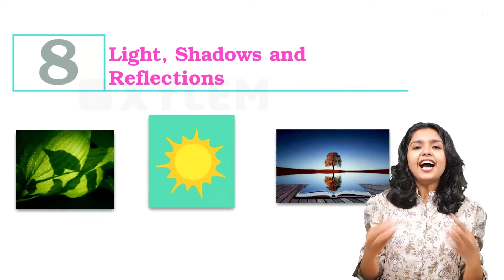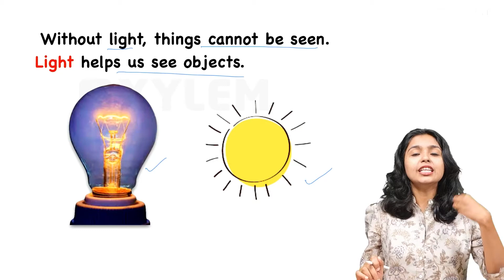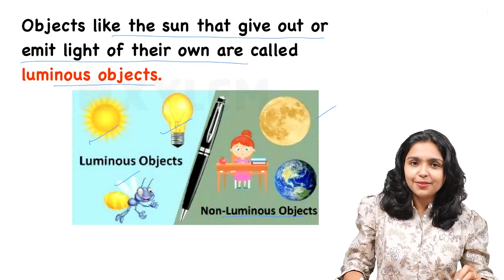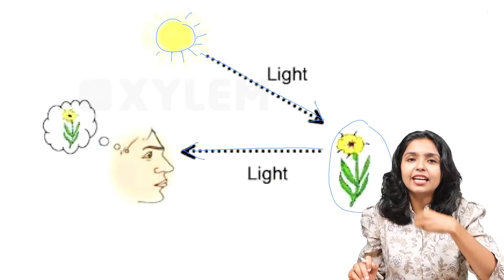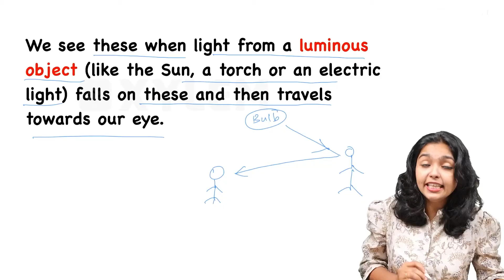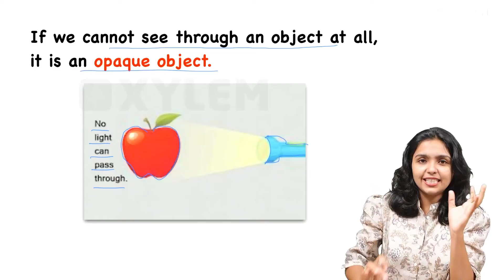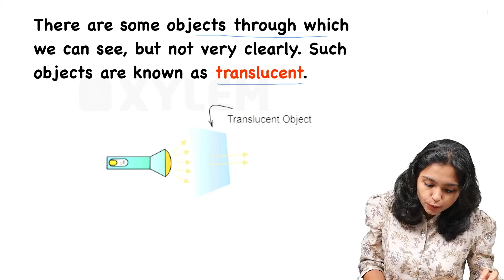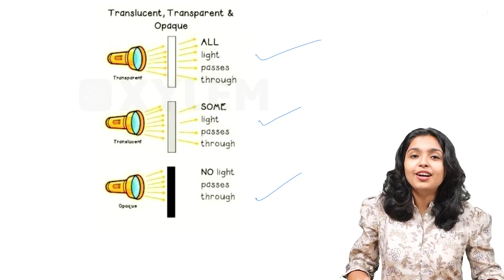Class 6 CBSE Physics | Unit 8light, Shadows and Reflection | Xylem Class 6 CBSE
👋Hello, Brilliant Class 6 Students👋💚
Here, we aim to provide high-quality educational content and live videos to help students in Class 6 CBSE State excel in their studies specially curated for Class 6 students. Get ready to elevate your math exam with Xylem class 6 - your ultimate source for educational excellence.
Subject:- Class 6 CBSE HINDI - we're going focus on  Unit 8
light, shadows, and reflectionForm Important Questions to Know for Exam.
Let's Study an extraordinary session that will transform your exam preparation as our expert educator delves into the intricacies of the exam with a particular focus on Integers- Introduction Form in Mathematics. Xylem Class 6 CBSE is dedicated to your academic excellence, tailoring content specifically for Class 6 CBSE students. This stream promises an engaging and insightful journey that will prepare you to tackle your exams head-on. Your time is valuable, and so is your educational journey. Join us for a session that promises to revolutionize your exam strategy. Dive into the world of Integers- Introduction Form and gain a competitive edge. This Live is specially curated for you, the ambitious students of Class 6 CBSE, to make sure you're fully prepared and confident.
All The Best For All Students of Xylem Class 6 CBSE.